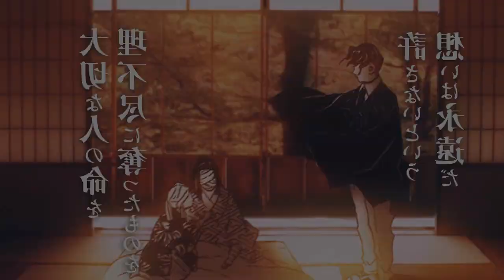TRAILER OFICIAL DE DEMON SLAYER 3ª TEMPORADA | Demon Slayer season 3 Swordsmith Village Arc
Fala galera no vídeo de hoje eu vim falar para vocês da terceira temporada de demon slayer! Onde você poderá assistir kimetsu no yaiba a 3 temporada com o arco da vila dos ferreiros também será falado no vídeo e também mostrando o trailer da terceira temporada de kimetsu no yaiba! Vem com o Bucky❤️

TEMAS:
3ª temporada,demon slayer 3 temporada,anime no sekai,kimetsu no yaiba 3 temporada,kimetsu no yaiba 3 temporada data de lançamento,demon slayer 3 temporada data,kimetsu no yaiba 3 temporada quando sai, demon slayer season 3,demon slayer season 3